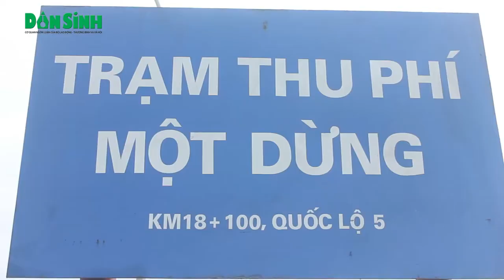Việc tăng giá thu phí Quốc lộ 5 là chưa hợp lý?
Daily news - Từ 00h ngày 1/12 mức thu phí sử dụng đường bộ tại 2 trạm thu phí trên Quốc lộ 5 để hoàn vốn cho Dự án đường cao tốc Hà Nội – Hải Phòng sẽ được điều chỉnh.
Theo thông tư của Bộ Tài chính, mức thu phí đường bộ Quốc lộ 5 tại 2 trạm sẽ được điều chỉnh theo 2 giai đoạn. Theo đó, từ 1/12/2015 đến hết ngày 31/3/2016, mức phí một lượt cho xe dưới 12 chỗ, xe tải dưới 2 tấn là 30.000 đồng, mức cao nhất với xe trên 18 tấn là 160.000 đồng. Từ sau 31/3/2016, mức tăng phí lên tương ứng 45.000 đồng và 200.000 đồng.
Nhưng việc tăng mức giá thu phí này lại không được người dân, đặc biệt là các tài xế đồng tình ủng hộ